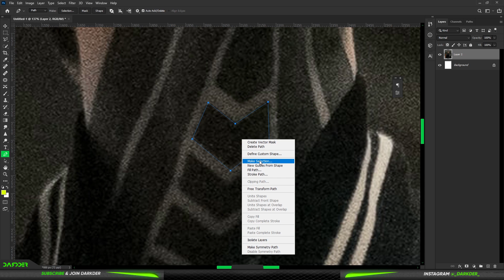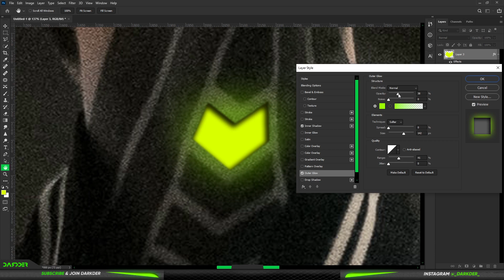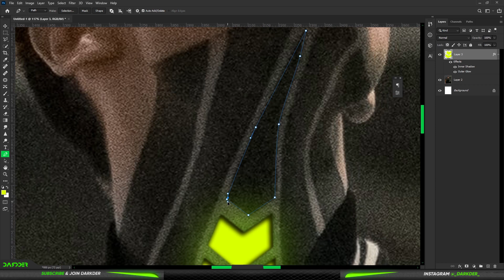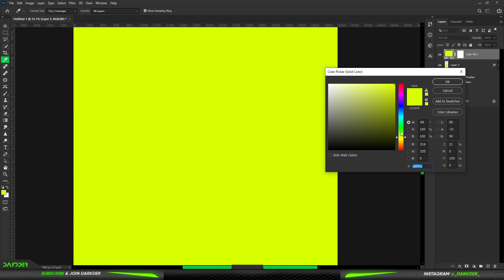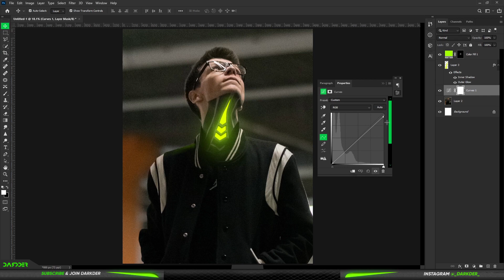Easy Glow Trick In Photoshop | Beginners Tutorial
Easy Glow Trick in Photoshop Full Length Video

If you are posting on Instagram Tag Me @_darkder_ Then I Can See Your Edits

Glow | Tutorial
Subject - unknown
Total Time - 4 Mins
Made with Photoshop and CameraRAW

I will see u in my nxt viddy
BYE BYE !

🎵Music From : Nate Rose
1. Sheesh ( Creative Common )
2.Banditos ( Creative Common)